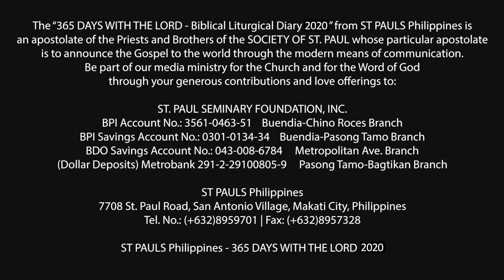365 DWTL | Friday of the First Week of Lent | March 6, 2020